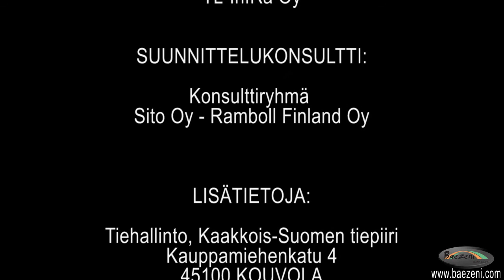3DVR Highway VT7 Hamina 2008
3DVR Highway presentation of VT7 Hamina 3D Modeling for Vianova Systems Finland by Baezeni 2008